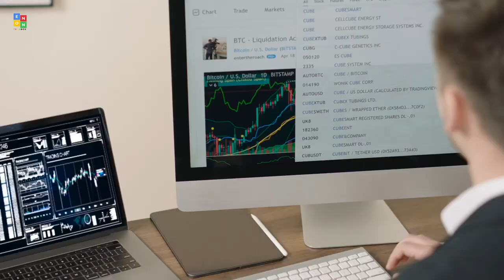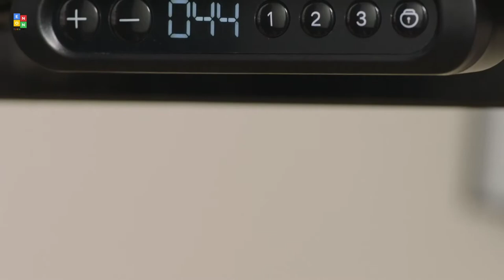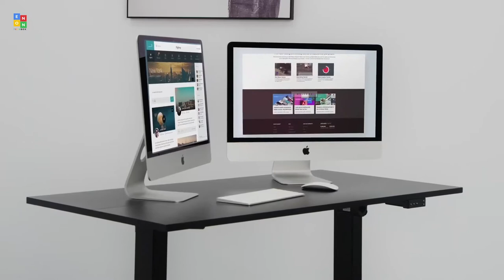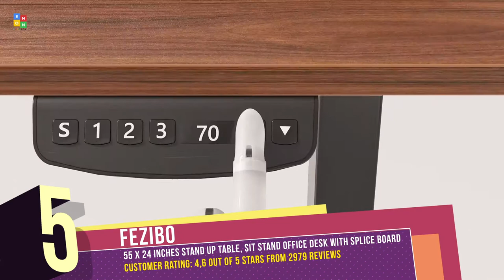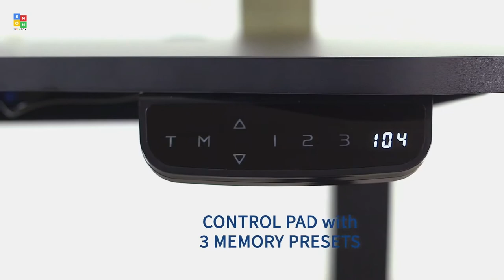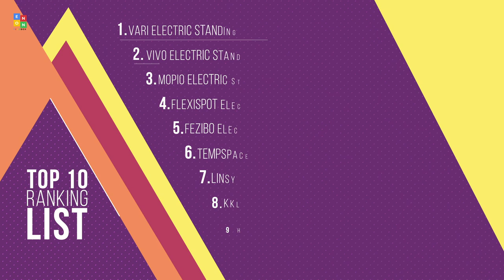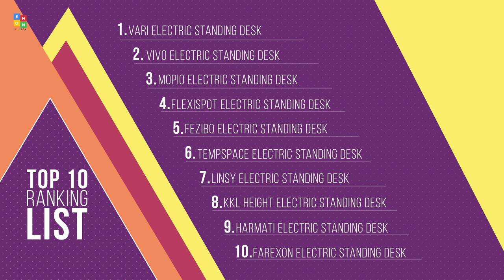Top 10: Best Electric Standing Desks of 2021 / Full Sit Stand Home Office Table / Computer Desk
00:00 Farexon Electric Standing Desk Adjustable Height

00:38 Harmati Electric Standing Desk Adjustable Height

01:09 KKL Height Adjustable Electric Standing Desk

01:44 LINSY L Shaped Electric Standing Desk

02:28 Tempspace Electric Height Adjustable Standing Desk

02:59 FEZIBO Height Adjustable Electric Standing Desk

03:23 Flexispot Electric Height Adjustable Standing Desk

04:03 Mopio Electric Height Adjustable Standing Desk

04:35 VIVO Electric Stand Up Desk

05:17 Vari Electric Standing Desk